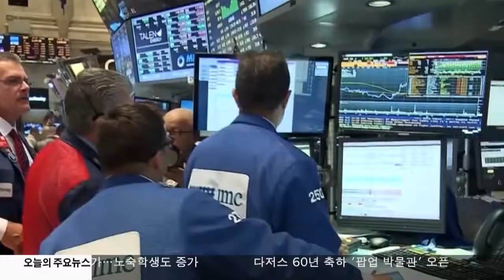11. 24. 17 KBS America News 뉴욕증시 소비 기대에 최고치 마감